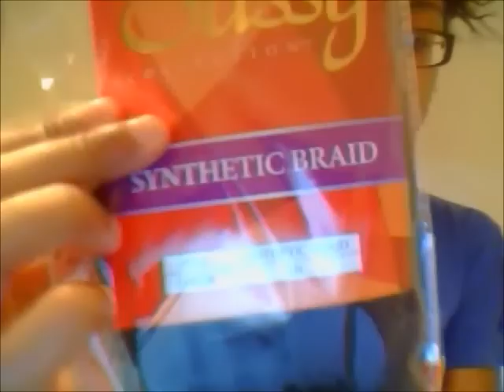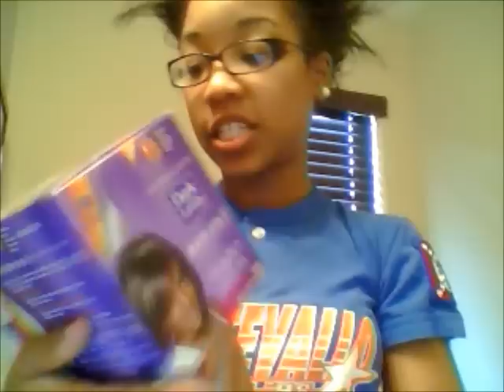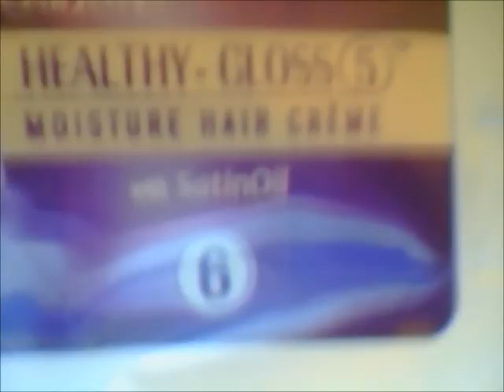hair crisis/ side swoop bang sew in!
hair purchased from sally's beauty supply,
perm is Dark and lovey (Walmart)